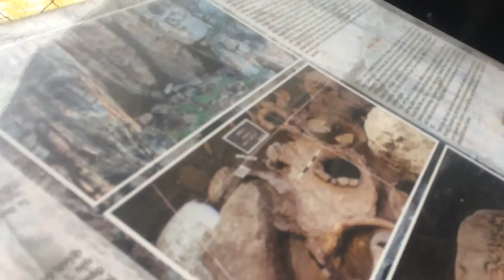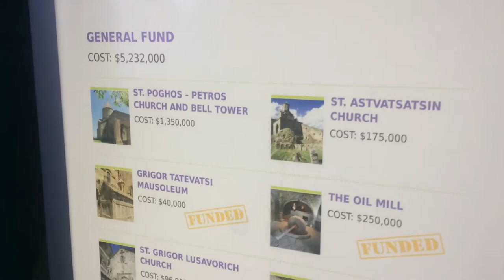PINOY ARMENIA TOUR (exploring Caves in Armenia) video 11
For Visa and Travel assistance